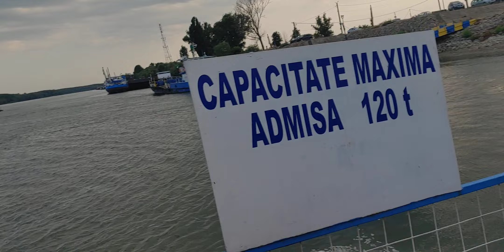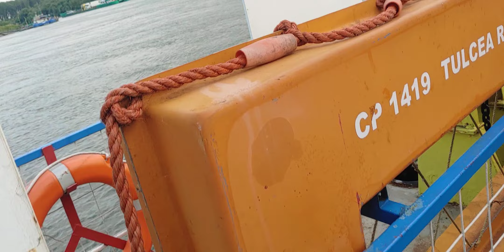Trecerea cu Bacul Braila - Smardan